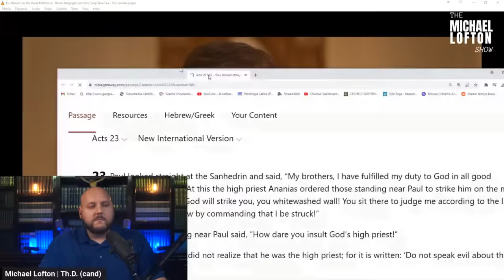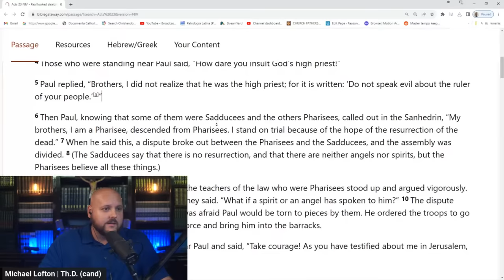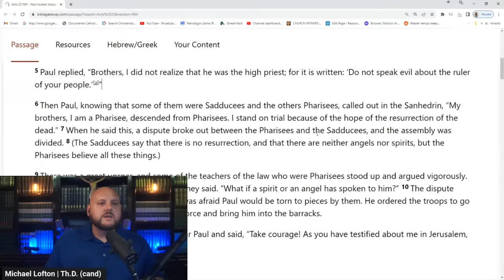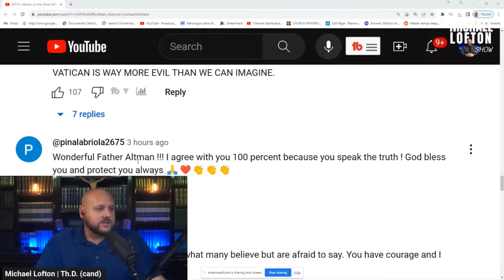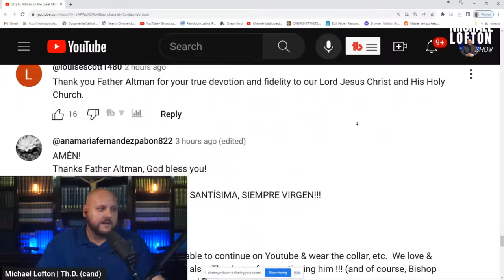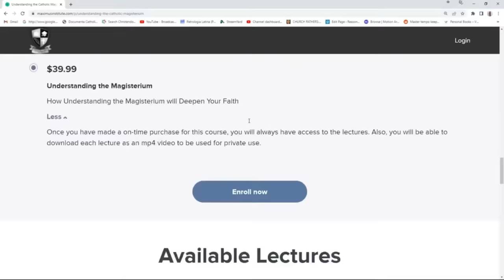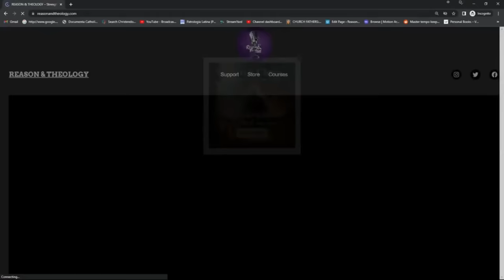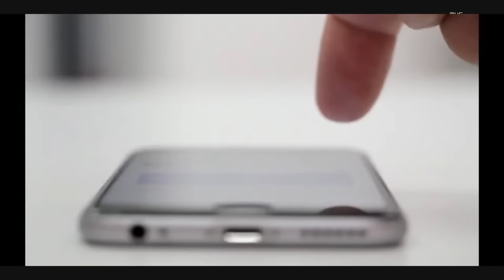KILL POPE FRANCIS? Fr. James Altman's Disturbing Message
Should Pope Francis be thrown into the deep blue sea? Fr. James Altman says yes. Michael Lofton reviews Altman's horrific homily that advocates for this position and shows the problems with it.

00:00 Introduction
01:37 Kill Pope Francis?
03:51 Speaking harshly against the clergy
08:05 Bergoglio is not pope
08:38 Kill Pope Francis...again!
11:36 Pope Francis and Homosexuality
13:22 Is this love?
13:50 Righteous anger vs. sinful anger
16:15 If you don't agree with Altman, you are the problem?
18:00 Pope Francis at war with the church?
19:30 Fr. Altman needs some help
21:12 Niceties go out the window?
22:20 Francis has NEVER been pope
24:07 Disagreeing with Altman is disagreeing with Jesus?
25:30 Altman's condescending remarks about the laity
26:30 "Saint" John Henry Newman???
28:00 If you don't agree with Altman it is because you are ignorant?
30:08 Strickland and Burke's silence
34:07 Commenter's reaction to Altman's message
35:50 Allowing evil to fester
38:44 The Diocese of La Crosse on Altman
41:10 Recovering from Radical Traditionalism Playlist